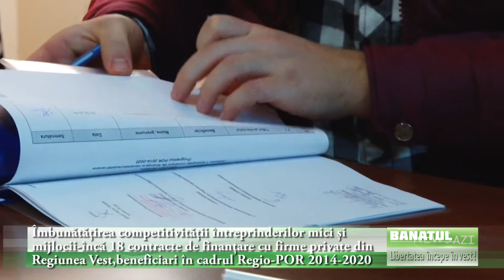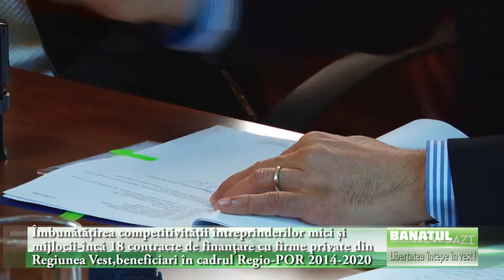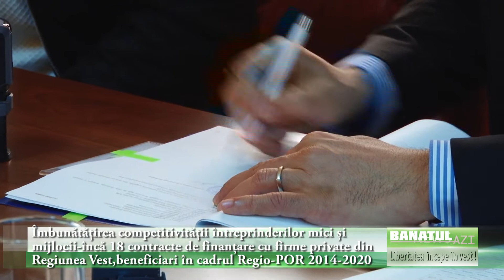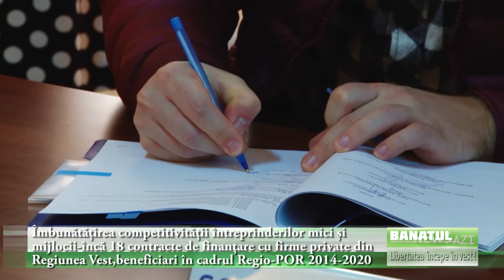Încă 18 intreprinderi au semnat azi contractele pentru a beneficia de fonduri nerambursabile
Agenția pentru Dezvoltare Regională Vest, așa cum îi dezvăluie și numele, este în plină dinamică de dezvoltare dar ajută și micile intreprinderri să se extindă și să capete potență economică. Acum în primele zile din luna februarie au fost invitați la sediul ADR din centru reprezentanții a 18 firme ce au semnat noile contracte de finanțare.

 În deschiderea evenimentului directorul agenției, Sorin Maxim, a arătat pe scurt un mic bilanț al activității din ultima vreme și cum se poate accede la fonduri pentru extinderea afacerilor microintreprinderilor, intreprinderilor mici și mijlocii. Condițiile nu sunt foarte complexe dar trebuie o anumită rigoare pentru intocmirea documentației necesare. Trebuie atent cântărite planul ce va duce la aprobarea finațării și prezentarea cât mai exactă a respectivei idei de afacere.

Fondurile nerambursabile ce au fost primite azi de companii sunt acordate în cadrul Regio-Programul Operațional Regional (POR) pe exercițiul financiar 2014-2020, axa prioritară 2 „Îmbunătățirea competivității intreprinderilor mici și mijlocii”, Prioritatea de investiții 2.1 A. Microintreprinderi și Prioritatea de investiții 2.2 IMM.